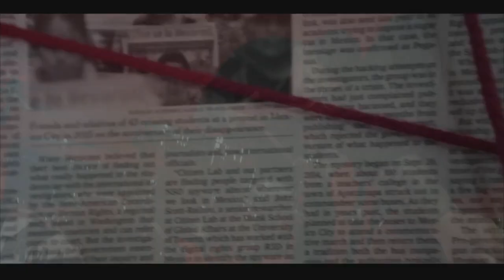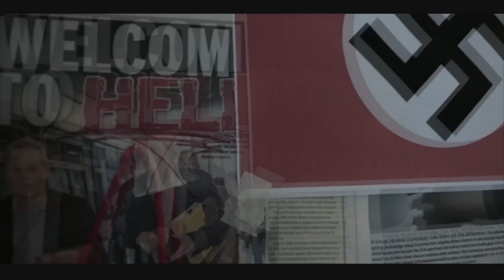Left Wing Music Video Supports TERRORISM!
DON'T HARASS/BULLY:
This video is for educational, entertainment and social commentary purposes only. It is not intended to cause harassment. Do not contact or harass the creator of the video I’m responding to. The link is provided solely for copyright purposes.